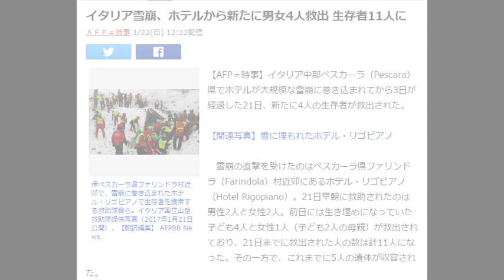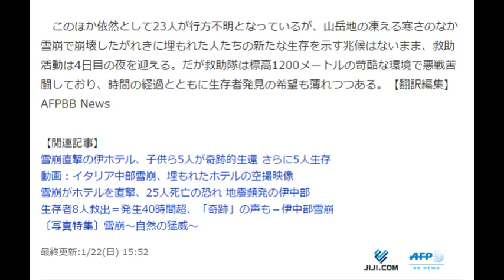イタリア雪崩、ホテルから新たに男女4人救出 生存者11人に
ＡＦＰ＝時事 1/22(日) 12:22配信

伊ペスカーラ県ファリンドラ村近郊で、雪崩に巻き込まれたホテル・リゴピアノで生存者を捜索する救助隊員ら。イタリア国立山岳救助隊提供写真（2017年1月21日公開）。【翻訳編集】 AFPBB News
【AFP＝時事】イタリア中部ペスカーラ（Pescara）県でホテルが大規模な雪崩に巻き込まれてから3日が経過した21日、新たに4人の生存者が救出された。

【関連写真】雪に埋もれたホテル・リゴピアノ

　雪崩の直撃を受けたのはペスカーラ県ファリンドラ（Farindola）村近郊にあるホテル・リゴピアノ（Hotel Rigopiano）。21日早朝に救助されたのは男性2人と女性2人。前日には生き埋めになっていた子ども4人と女性1人（子ども2人の母親）が救出されており、21日までに救出された人の数は計11人になった。その一方で、これまでに5人の遺体が収容された。

　このほか依然として23人が行方不明となっているが、山岳地の凍える寒さのなか雪崩で崩壊したがれきに埋もれた人たちの新たな生存を示す兆候はないまま、救助活動は4日目の夜を迎える。だが救助隊は標高1200メートルの苛酷な環境で悪戦苦闘しており、時間の経過とともに生存者発見の希望も薄れつつある。【翻訳編集】 AFPBB News

【関連記事】
雪崩直撃の伊ホテル、子供ら5人が奇跡的生還 さらに5人生存
動画：イタリア中部雪崩、埋もれたホテルの空撮映像
雪崩がホテルを直撃、25人死亡の恐れ 地震頻発の伊中部
生存者8人救出＝発生40時間超、「奇跡」の声も－伊中部雪崩
〔写真特集〕雪崩～自然の猛威～
最終更新:1/22(日) 15:52